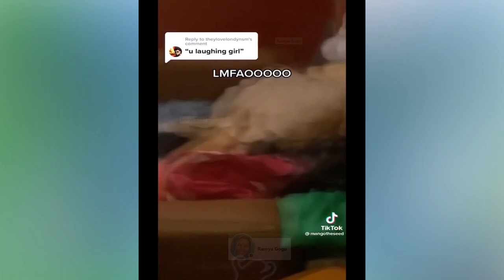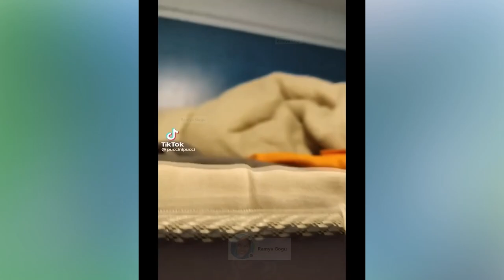funny cats compilation 2023😂| funniest cats😸 ultimate cute and funny cat compilation 2023